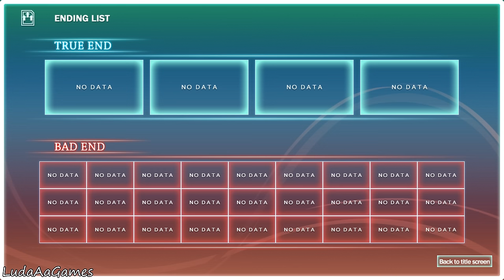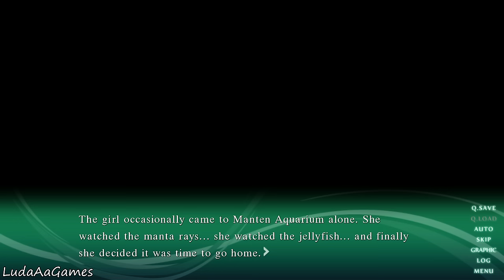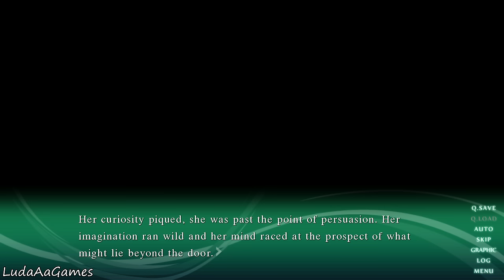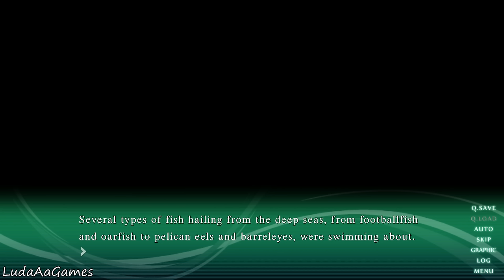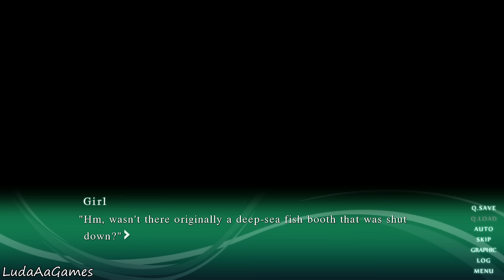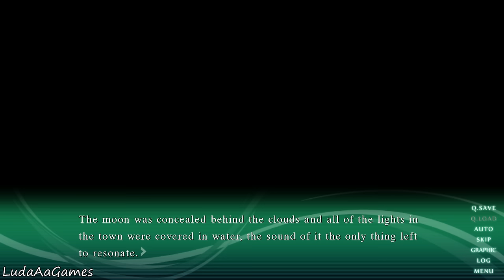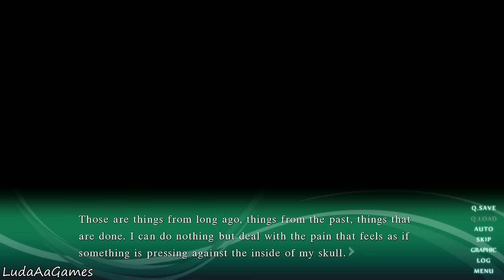Sound of Drop - fall into poison - 01 - Manten Aquarium (Let's Play/Playthrough)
Nestled in the heart of Tokyo, the quaint little aquarium, Manten Aquarium.
Numerous urban legends have arisen from here.
On the night of the full moon the waters turn to blood and man faced fish lurk within.

Junior high school students Mayu and Himeno came to Manten Aquarium to investigate these urban legends.
In the beginning it was fun, but then.
They see a glimpse of Mayu’s missing littler sister, Mari.
The wheels of fate begin turning as they chase after Mari’s shadow.

--Before she realizes it, Mayu finds herself alone and lost in the crimson aquarium.